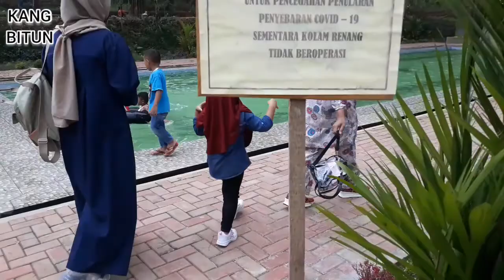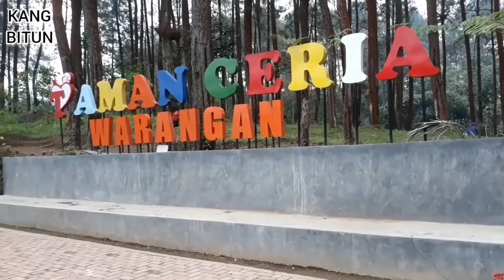KANG BITUN & BOCIL AILA ARKA REFRESHING NGGAK HARUS JAUH & MAHAL, TAMAN CERIA DEKAT HEMAT CERMAT.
Melihat keseharian Kang Bitun,  Keluarganya dan tetangganya
Hari ini Kang Bitun dan BOCIL dolan ke Taman Ceria Warangan bersama dengan keluarganya Bilqis. Selamat menonton

Terimakasih buat yang suah berkenan nonton video saya, kritik dan saran silahkan masukkan di kolom komentar.
Semoga sedulur-sedulur semunya senantiasa sehat selalu. Dijauhkan dari balak bilahi dan limpahkan dengan rejeki. Dijauhkan dari gangguan demit dan penyakit dan tentunya delimpahkan duit. Aamiin